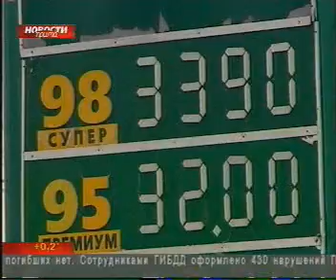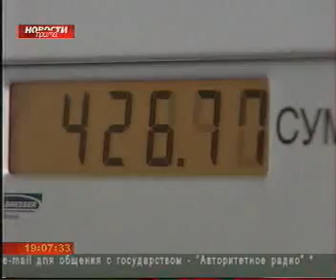prima 1311 002